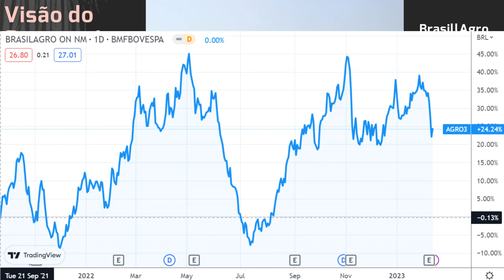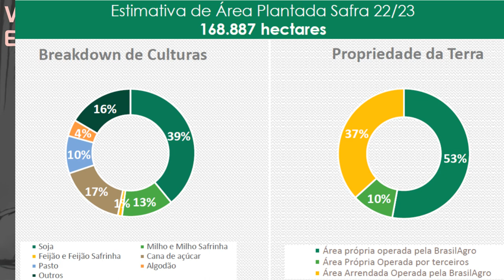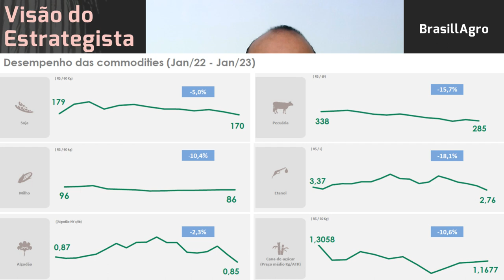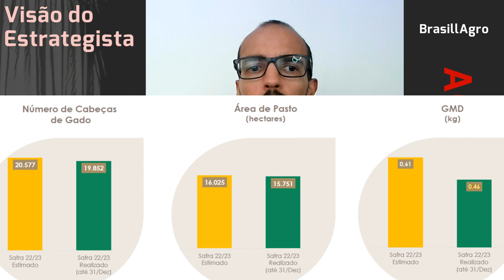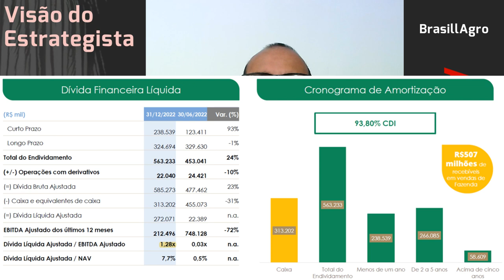12.02.2023 - Visão do Estrategista - Resultados BrasilAgro 4T22 (2T23) - AGRO3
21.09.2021 - Visão do Estrategista - Resultados BrasilAgro 4T21 - AGRO3